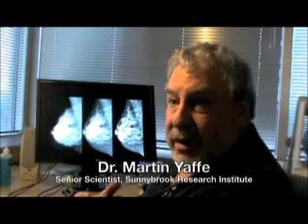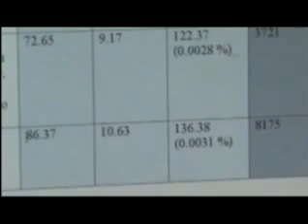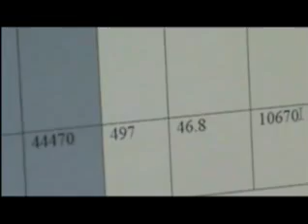Mammograms: Benefit much greater than radiation risk